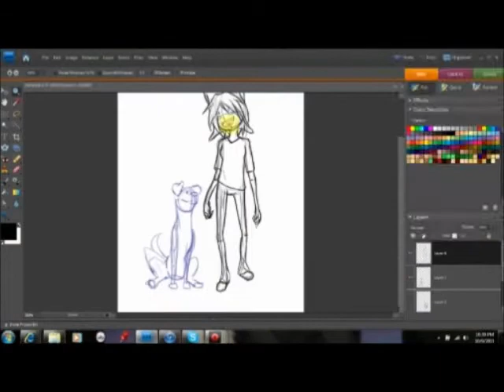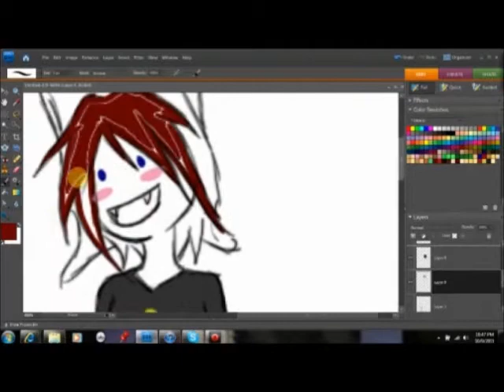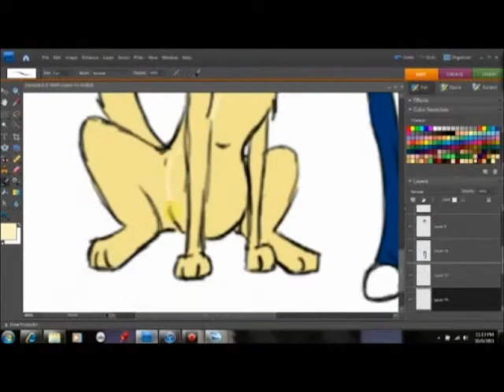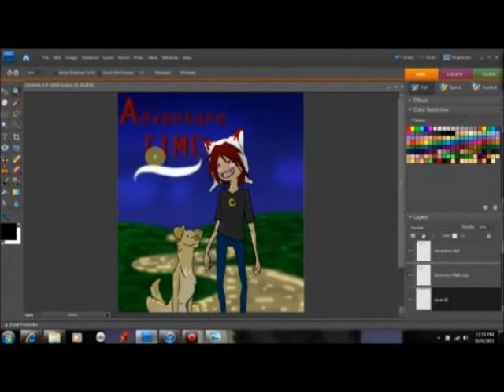Adventure Time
Trying out a strange style.  Lol.  Enjoy!